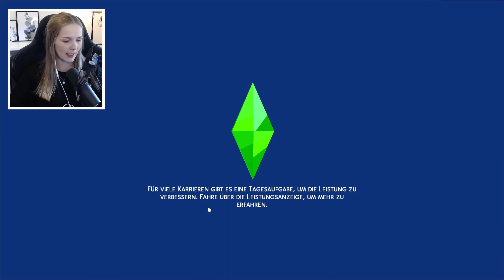was hab ich getan?😣| Let’s Play die Sims 4 Legacy Challenge | simtastic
DEIN SIM in meinem LET´S PLAY ?
Lade deinen Sim unter dem Hashtag "simtasticsim" in die Galerie - und vielleicht taucht dein Sim im nächsten Part auf! Ich würde mich sehr darüber freuen :-)